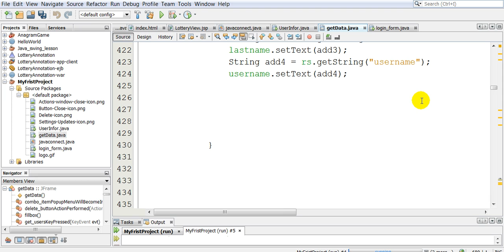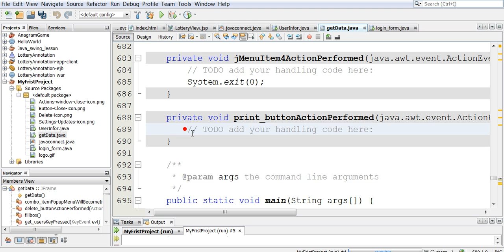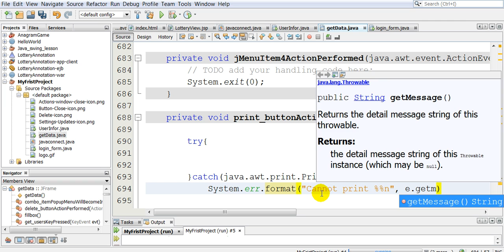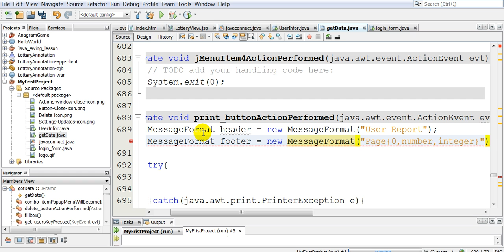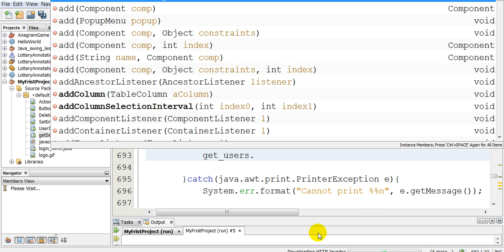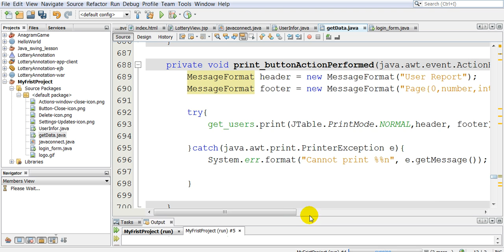Java GUI Tutorial with NetBeans (ບົດຮຽນ Java) ວິທະຍາໄລ ບີຊີທີ Lesson 24: How to print JTable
ນີ້ເປັນການສະແດງໃຫ້ເຫັນເຖີງການນຳພີມ ຂໍ້ມູນ JTable, Java, NetBeans... ລາຍລະອຽດ ກ່ຽວກັບບົດຮຽນອື່ນ --Elearning